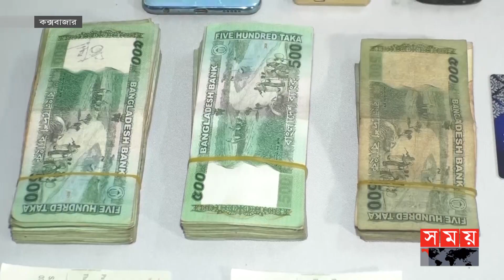র‌্যাবের অভিযানে আ-র-সার অ-স্ত্র সরবরাহকারী আটক | RAB | Chakaria | Somoy TV